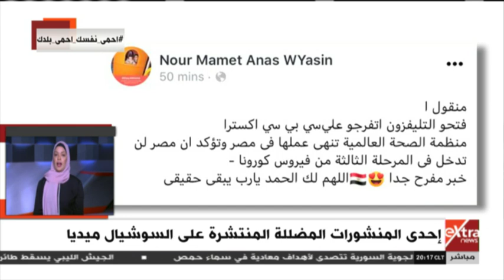الآن | أكرم القصاص: الإرهابية تحاول استغلال الظروف الحالية لنشر الشائعات..ويجب أن نتكاتف لمواجهتها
الآن | أكرم القصاص: الإرهابية تحاول استغلال الظروف الحالية لنشر الشائعات..ويجب أن نتكاتف لمواجهتها   | 31 مارس 2020